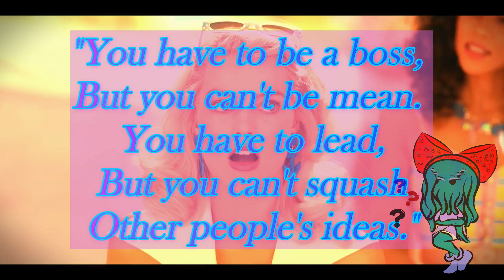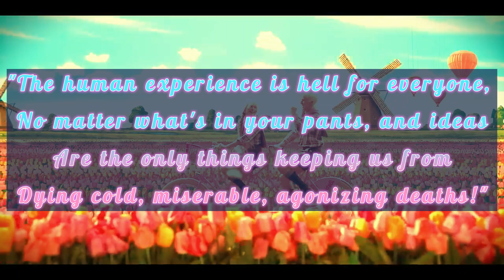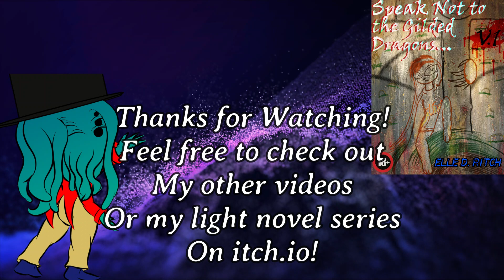Hodgepodge of Thoughts - Barbie (2023)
Imagine getting upset at a piece of media saying 'absolute power going to any one group is bad'. Couldn't be me...

Cha Cha Cha - Käärijä + Lord of the Lost Dual Mix - Jake the Piggie

Link to my light novel, Speak Not to the Gilded Dragons